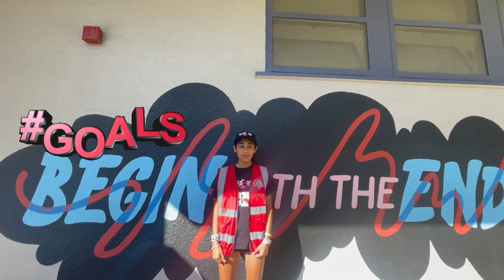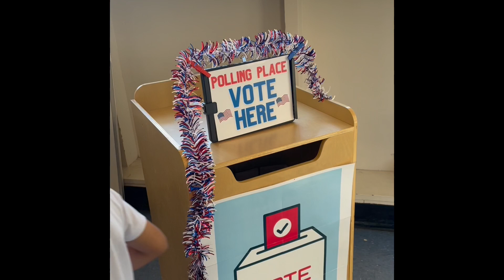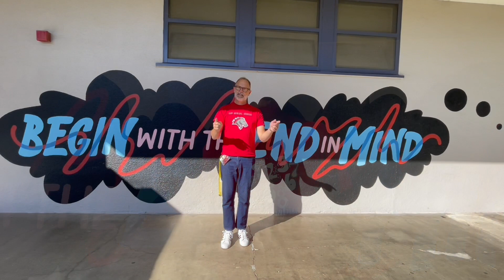Stallion Station Season 4. Episode #12